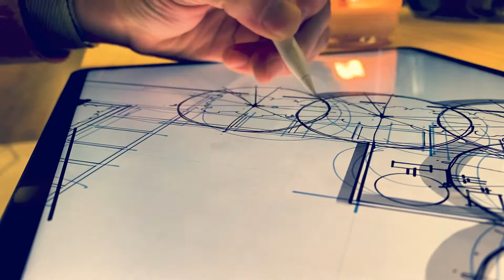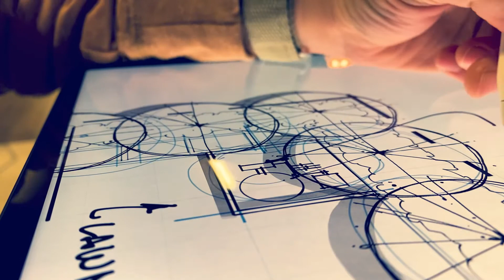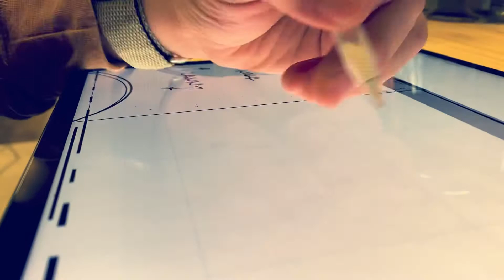Concepts App - Landscape Design concepts on iPad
Wrapping up a few quick concept plan for an outdoor living space with our favorite duo: ConceptsApp on iPad Pro.

We provide business to business design/presentation solutions for Architects, Landscape Architects, Interior Designers, and other design/build professionals.